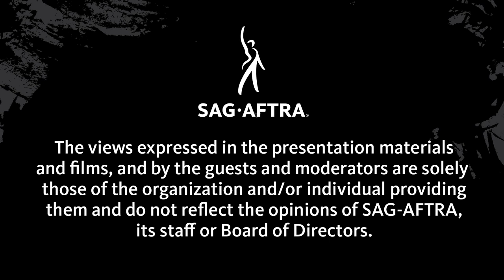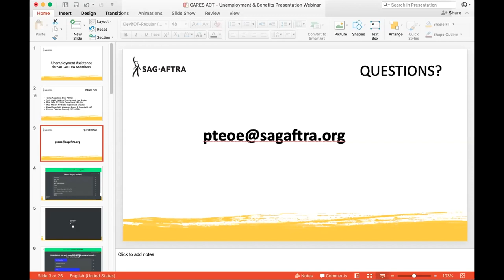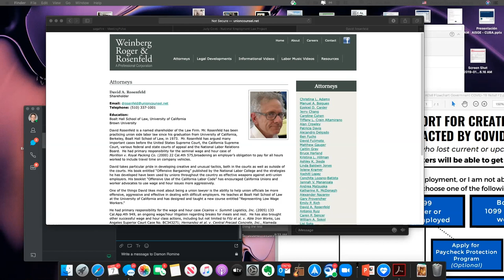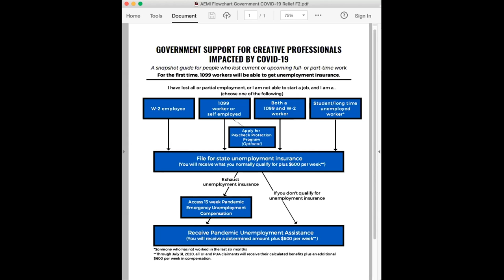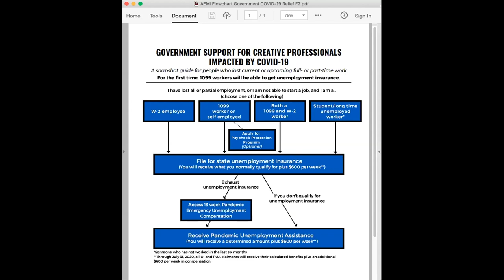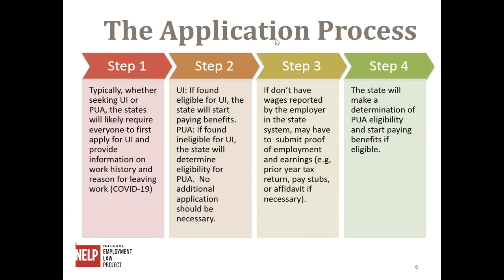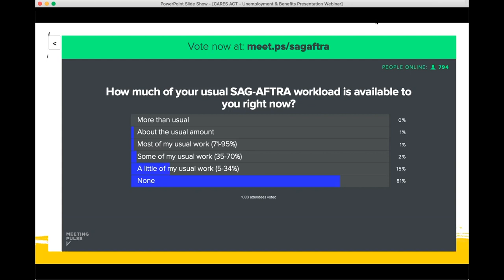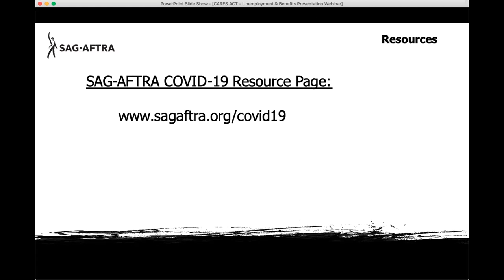PTEOE Unemployment Webinar (Replay)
Replay of the President's Task Force on Education, Outreach and Engagement webinar on unemployment assistance, held April 7, 2020. Topics include applying for unemployment insurance and getting relief provided by the CARES Act. Hosted by SAG-AFTRA President Gabrielle Carteris and moderated by Chief Operating Officer and General Counsel Duncan Crabtree-Ireland; with National Executive Director David White and the following expert speakers:

- Judy Conti, Government Affairs Director, National Employment Law Project
- David A. Rosenfeld, California-based labor lawyer, Weinberg, Roger & Rosenfeld
- Paul Mason, Unemployment Insurance Director, NY State Dept. of Labor
- Rina Lata, Unemployment Insurance Program Manager, NY State Dept. of Labor
- Sonja Augustine, Counsel, SAG-AFTRA.